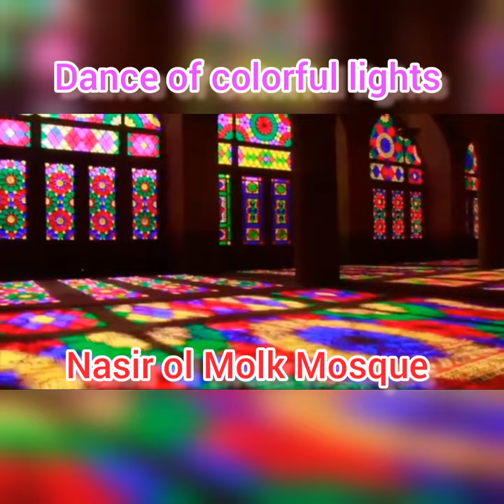NASIR AL-MULK MOSQUE IN SHIRAZ, THE PINK COMBINATION OF ART AND ARCHITECTURE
Historic Nasir ol Molk mosque
Nasir al-Mulk Mosque has been inscribed as one of the national heritage sites of Iran and it annually attracts many travelers to Iran. The best time to visit the mosque is early in the morning and about 7:30-8:30 am. This is the best time to see the light passing through the stained glass windows and making kaleidoscopic space that amuses travelers, photographers, and worshipers. The interesting point is that Nasir al-Mulk Mosque is still used for worship. Today this glorious mosque is under protection by Nasir al-Mulk’s Endowment Foundation.
This mosque is simply stunning!
The mosque has great elements of traditional architecture such as a central fountain, an iwan, panj kāseh-i (five concaves), faience, and plaster-works.
Nasir al-Mulk Mosque also known as the Pink Mosque is an elegant piece of art and architecture that belongs to the end of 19th century.  Located in Shiraz, it is a colorful mosque built during Qajar dynasty. Nasir al-Mulk Mosque takes its name from one of the Qajar rulers – Mirza Hasan Ali Nasir al-Mulk – who ordered to construct the mosque. Mohammad Hasan-e-Memar and Mohammad Reza Kashi-Saz were the professional designers of such an exquisite mosque. The construction of the mosque lasted from 1876 to1888. Nasir al-Mulk Mosque in Shiraz-the combination of art and architecture- is one of the attractions for many of the tourists who travel to Iran.
Since the pink color and stained glass windows are applied elaborately in the structure and design of the Mosque, it is known by different names. Pink Mosque, Rainbow Mosque, Mosque of colors, and Kaleidoscope Mosque all describe different interpretations of visitors from this fantastic site.
Location: Shiraz - IRAN .
Musician: Philip E Morris
You can also check my website for tour packages.